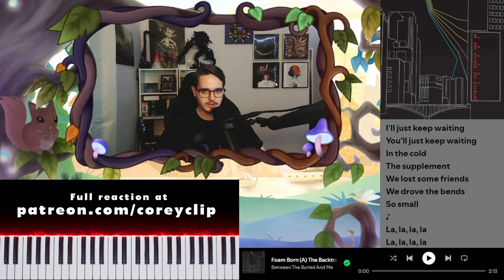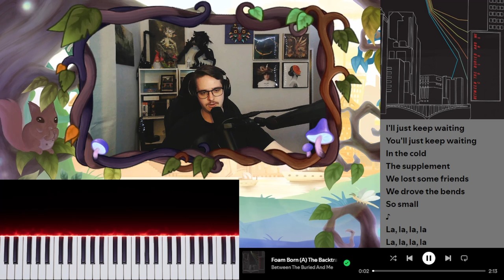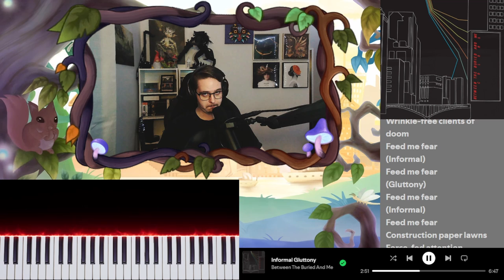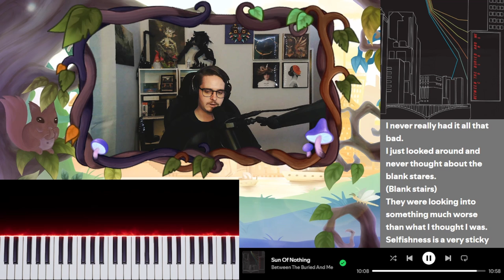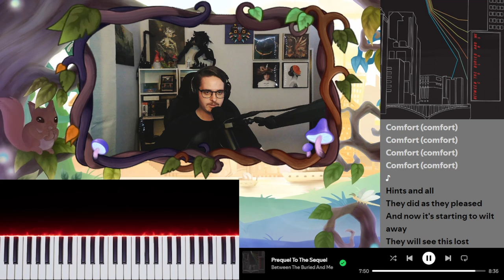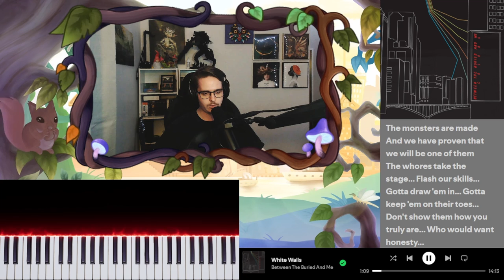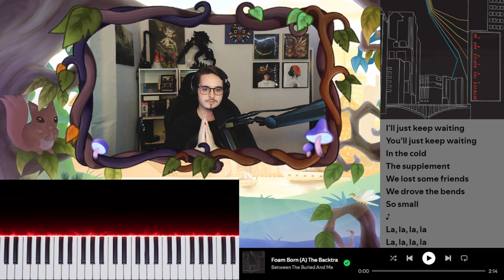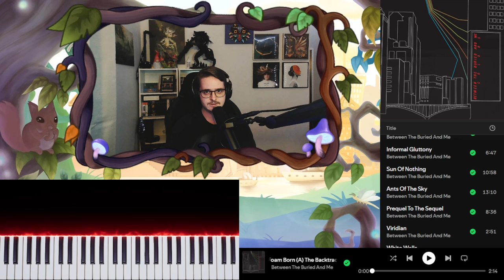Between the Buried and Me - "Colors" Sucks! (Rage Bait)